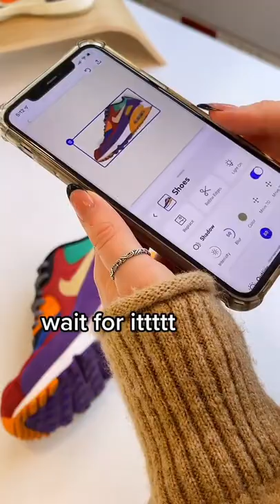Now all of my sneaker photos are gonna look super good and professional